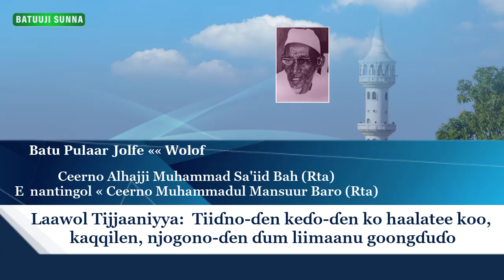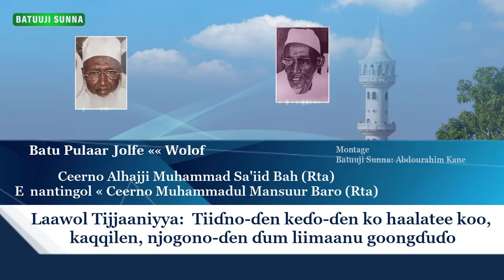93 « Tijjaaniyya: Tiiɗno-ɗen keɗo-ɗen ko haalatee koo, kaqqilen, njogono-ɗen ɗum liimaanu goongɗuɗo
Batuuji_Sunna » Batu Ceerno Alhajji Muhammad Sa'iid Bah (Rta)
E  nantingol « Ceerno Muhammadul Mansuur Baro (Rta)

93 « Laawol Tijjaaniyya: Tiiɗno-ɗen keɗo-ɗen ko haalatee koo,